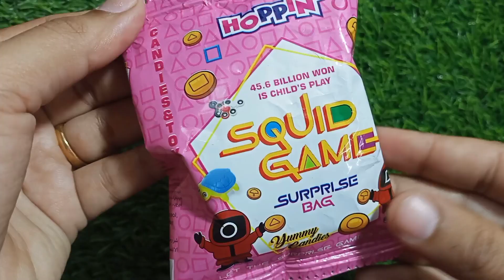Some Lot's of candies | Candy Spot 🍭